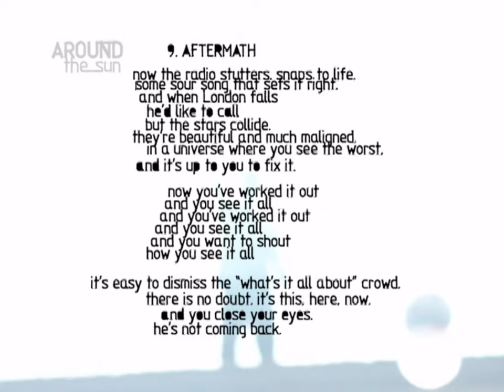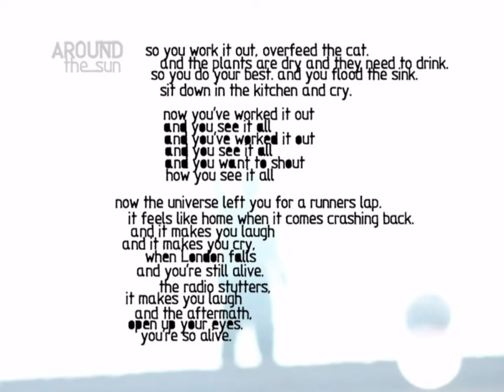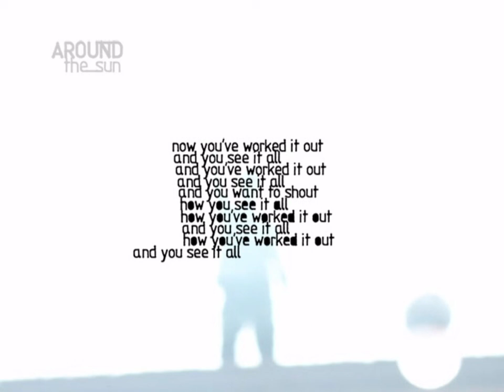R.E.M. Remixed - Aftermath v3